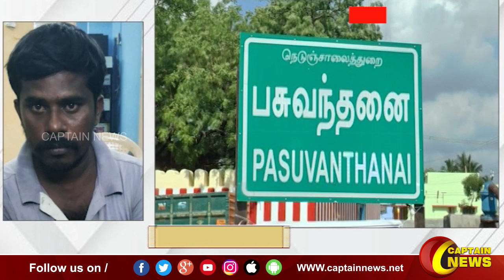20-12-2022 || மாலை 4 மணி || விரைவு செய்திகள் || அரசியல் || பொழுதுபோக்கு || Express News